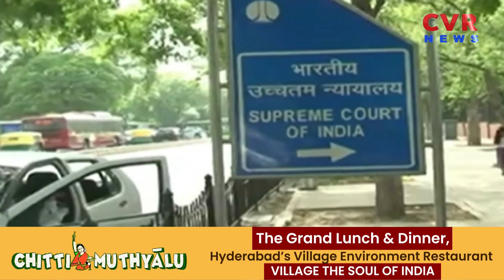దేశవ్యాప్తంగా వైద్యుల రక్షణ కొరకు టాస్క్ ఫోర్స్ | Task Force | Supreme Court | CVR NEWS